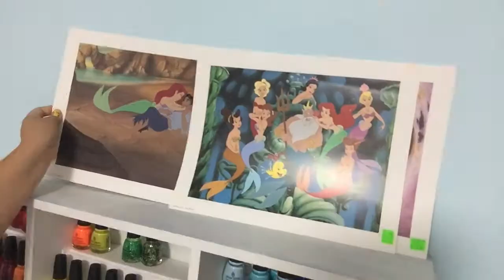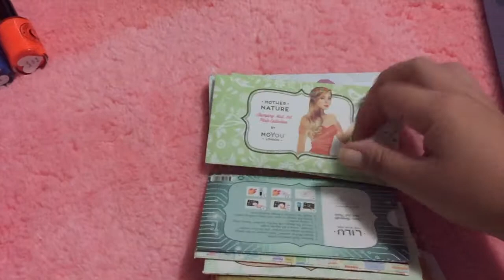Going Shopping! ~ August 13-14, 2016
We had a fun weekend of shopping, doing nails and editing!